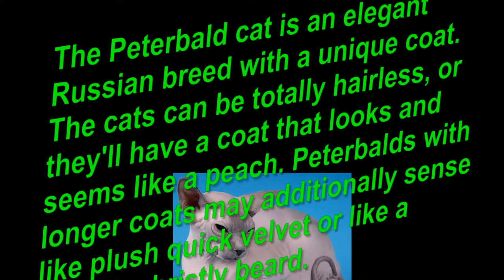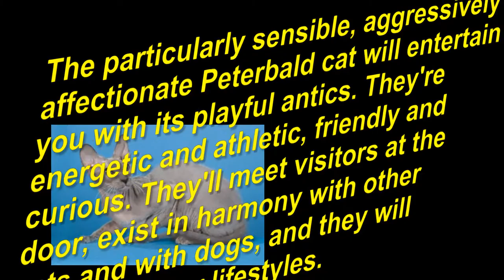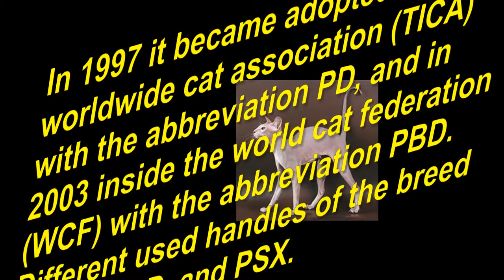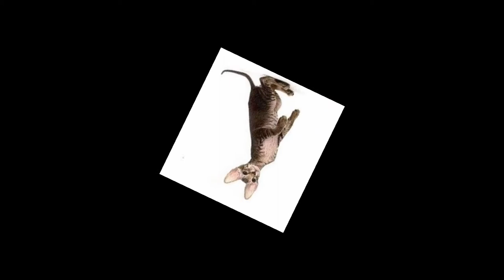Peterbald Cat and Kittens | History of This Charming Breed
The Peterbald cat is an elegant Russian breed with a unique coat. The Peterbald cat can be totally hairless, or they'll have a coat that looks and seems like a peach. Peterbald cats with longer coats may additionally sense like plush quick velvet or like a person's bristly beard.

They had been described having a dominant gene for hairlessness, or a dominant gene for hair loss, or a dominant gene for an altered and diminished coat. All of this is proper and may be located in these lovely cats.

The Peterbald cat is a medium sized cat, with a body form much like the oriental shorthair, however, greater muscular. The traces are lengthy and lovable. Peterbalds are as pleasant to study as they may be to the touch.

Peterbald Cat Personality:
The particularly sensible, aggressively affectionate Peterbald cat will entertain you with its playful antics. They're energetic and athletic, friendly and curious. They'll meet visitors at the door, exist in harmony with other cats and with dogs, and they will be mild of your lifestyles. The deeply affectionate Peterbald cat can be on your lap as many hours as you'll permit it.

They will sit with the aid of you as you drink your morning coffee, sit via your chair throughout the food, and move slowly below the covers whilst you go to bed – there might not be a minute inside the day your cat won't need to spend with you. Many of them are incredibly vocal and will "speak back" to you.

They may observe you to the door whilst you go away the residence and meet you in the same vicinity while you come domestic. Once you have lived with a Peterbald, lifestyles will by no means be the same.

History of the Peterbald cat:
The Peterbald cat breed was created at some stage in the latter 1/2 of 1994 inst. Petersburg, Russia, the end result of an experimental mating of a don hairless (also known as don sphinx, Donskoy or donkey) male named carcinogen fantasy and an oriental shorthair lady international champion named readme von Jager Hov, by Russian sinologist Olga s. Mironova.

The first two litters produced four Peterbald kittens: mandarin is merino, muscat is merino, dezh enka is merino and nocturnes are merino. These 4 Peterbalds had been the founders of the breed.

In 1996, the breed became followed inside the Russian selection feline federation (SFF) and given a standard and an abbreviation (PBD). In 1997 it became adopted by the worldwide cat association (TICA) with the abbreviation PD, and in 2003 inside the world cat federation (WCF) with the abbreviation PBD. Different used handles of the breed are PTB, PD, and PSX.

These days the breed develops in the course of modern oriental and Siamese kinds that are to mention a long muzzle, huge set-aside ears, flat cheekbones, and an elegant body on lengthy legs. Therefore, all requirements for this breed inspire mating with oriental and Siamese cats and semi-longhair variations of those (along with Balinese and Javanese). The Balinese and Javanese had been eliminated from the perfect outcross listing in 2005.

The Peterbald cat changed into common for championship elegance competition, powerful may additionally 1, 2009, in the American cat fanciers association (CFA) in august 2008. Powerful may 2008, Utica recognizes the "brush coat" Peterbald for championship competition.